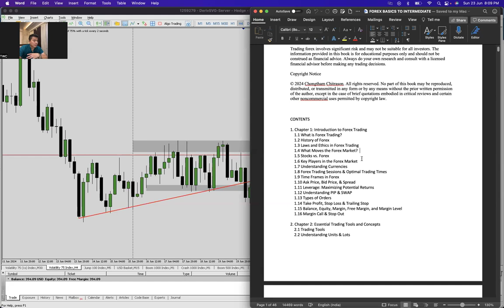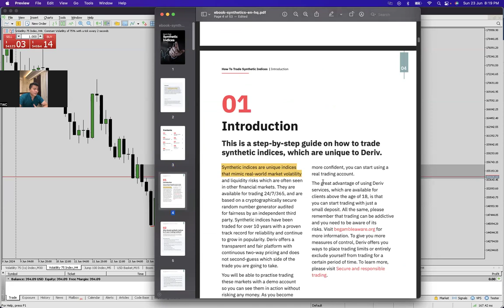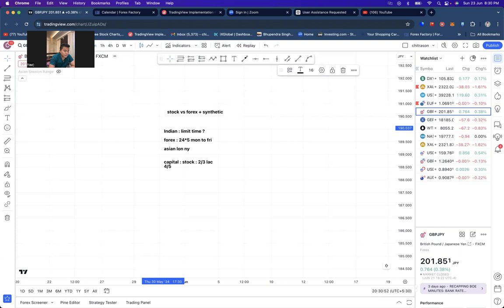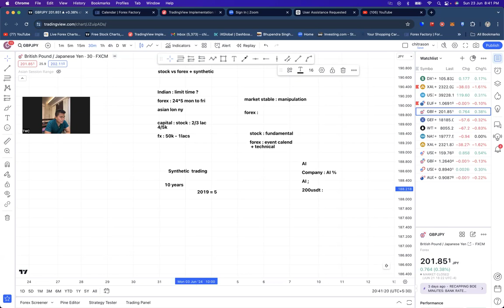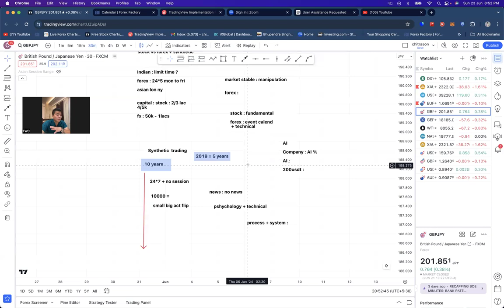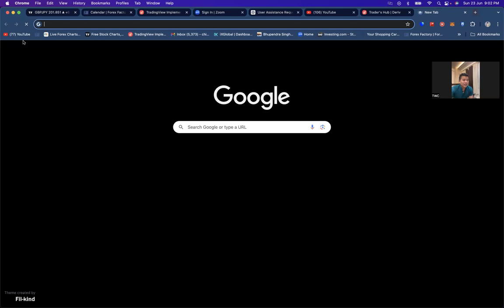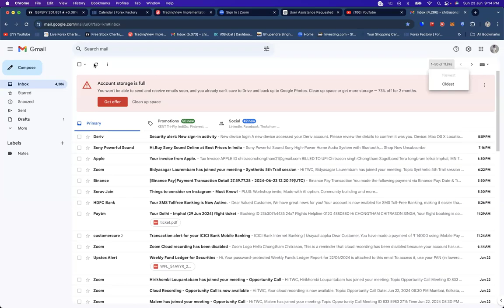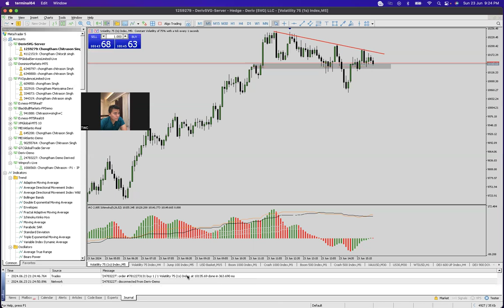Synthetic day 5 trail | MANIPURI